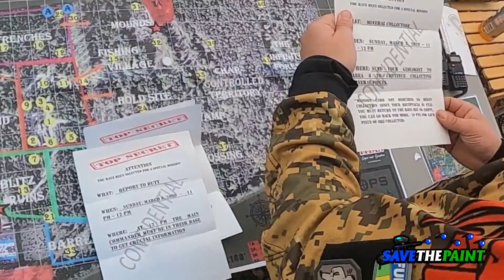Built a Paintball Tank! Bones and Ashes at Black Ops Paintball!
This event was Insane!!! This was at Black Ops Paintball in NC! The Event was called Bones and Ashes, a CPX event!

This time around I got a chance to create a pushable Paintball Tank! I hope you guys enjoy the video and I hope to see you at a field one day!!